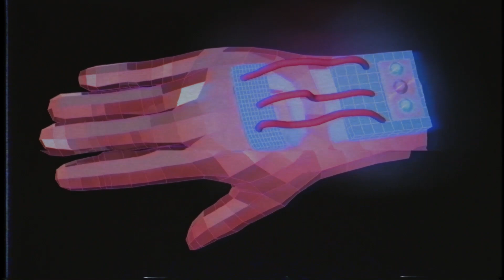LAZERPUNK - PANDEMIC [FEAT. DANIEL DELUXE] (Dark Synthwave / Cyberpunk)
On June 19 Lazerpunk released the Covenant EP as a charity project, donating all income from the album to the Gyermekszív Alapítvány (Child Heart Foundation) to help fund life-saving medical devices. The album has raised 1400€. 2 months later Covenant [Deluxe Edition] has been released with all the extra collaborations and remixes that couldn’t get on the original EP due to a lack of time.

Cover art by: Nishant Bimal

                             Support The '80s Guy
                         Submit Your Music and Art